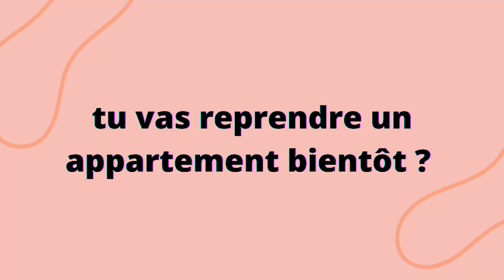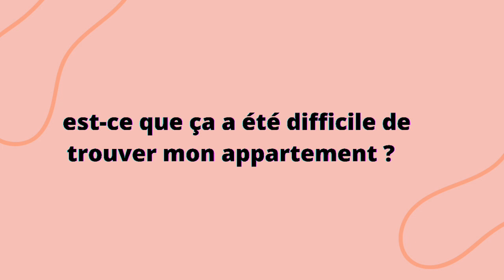je RÉPONDS à vos QUESTIONS sur mon APPART' ÉTUDIANT ♡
↓ Déroule la barre d'infos ↓

on se retrouve dans une vidéo où je réponds à quelques de vos questions concernant ma première recherche d'appartement étudiant.

♡ Ce que je porte dans cette vidéo :
♡ HAUT⟩ Zara
♡ BAS ⟩ /
♡ BIJOUX ⟩ Moa

Emma